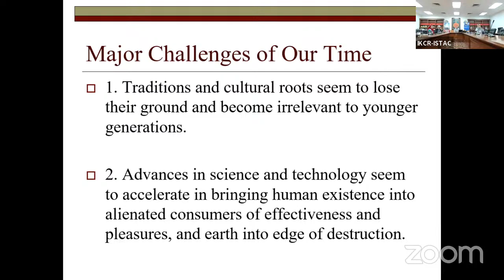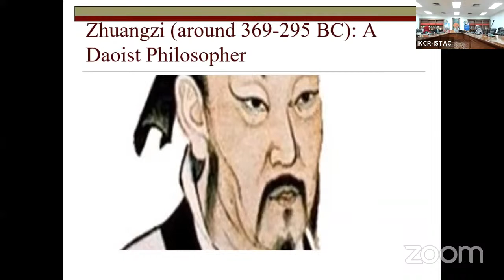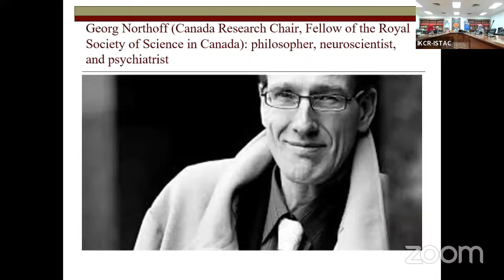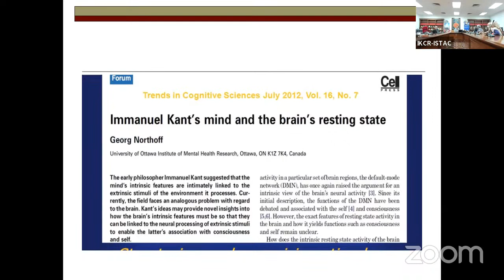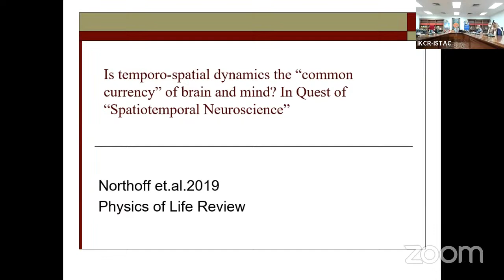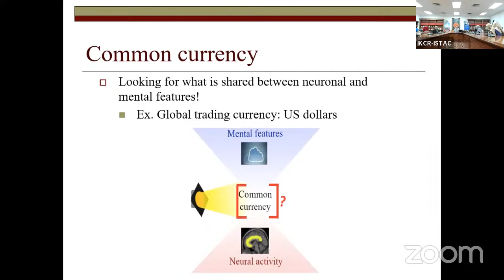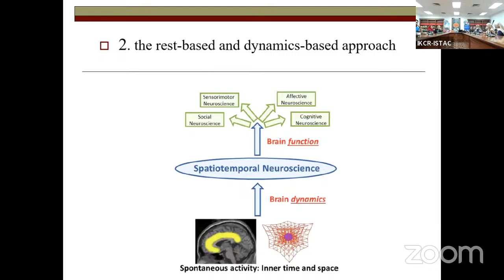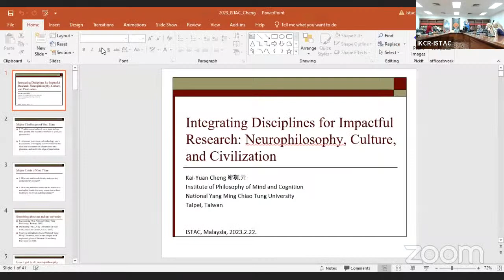THE NINTEENTH ISTAC-WORLD PROFESSORIAL LECTURE - IWPL 19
INTEGRATING DISCIPLINES FOR IMPACTFUL RESEARCH : NUEROPHILOSOPHY, CULTURE AND CIVILSATION

TIME : 10AM-12PM

MODERATOR :
DR. NURUL AIN NORMAN
(ISTAC-IIUM)

SPEAKER :
PROFESSOR DR. KAI-YUAN CHENG
(INSTITUTE OF PHILOSOPHY OF MIND & COGNITION, NATIONAL YANG-MING CHIAO-TUNG UNIVERSITY TAIWAN)